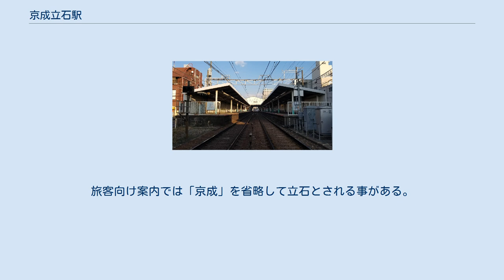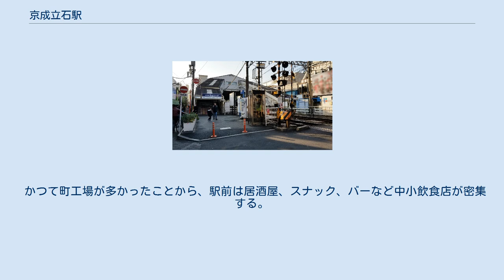京成立石駅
立石_(葛飾区)
西側の様子（2017年1月） 京成立石駅（けいせいたていしえき）は、東京都葛飾区立石四丁目24番1号にある、京成電鉄押上線の駅。
旅客向け案内では「京成」を省略して立石とされる事がある。
 相対式ホーム2面2線の地上駅で、橋上駅舎を有している。
 現在は青砥駅の管轄駅（青砥管区）。
以前は立石管区として駅長配置駅であり、四ツ木駅を管轄していた。
 2006年（平成18年）9月1日からエレベーターの設置工事が行われ、2007年（平成19年）2月28日より使用が開始された。
改札内は上りホームとコンコースを、改札外はコンコースと南側出入口を結んでいる。
 2020年（令和2年）度の1日平均乗降人員は29,974人である。
京成線全69駅中10位で、押上線の単独駅及び京成電鉄の普通のみが停車する駅では乗降人員が最も多い。
 各年度の1日平均乗降・乗車人員は下表の通りである。
 かつて町工場が多かったことから、駅前は居酒屋、スナック、バーなど中小飲食店が密集する。
独特の雰囲気を求めて、駅周辺に自宅や勤務先がなくても訪れる人も多い。
高架化工事に伴い、「呑んべ横丁」の一部店舗が閉店したり、駅前に中高層ビルの建設が計画されたりするなど、街並みはやや変化しつつある。